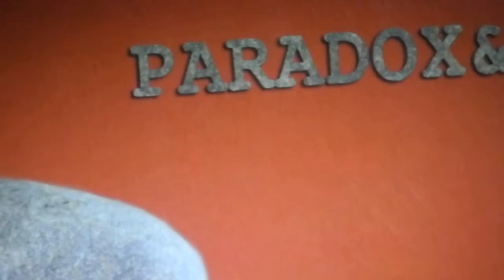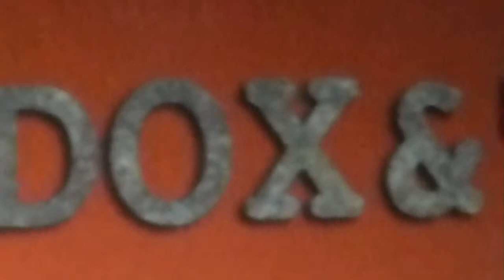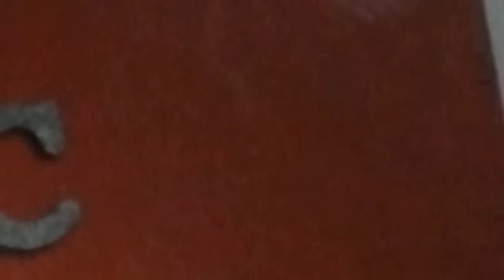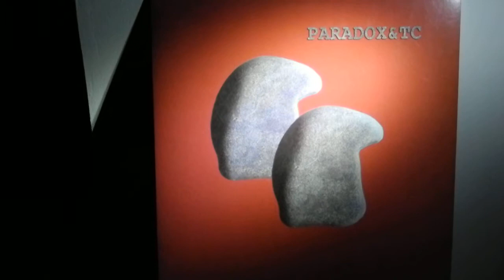PARADOX&TC - WOUNDED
Wounded, dernier titre de l'album Paradox&tc (vinyle),  projet réalisé par Patrice Lambert & Patrick Villanova 2014/2015